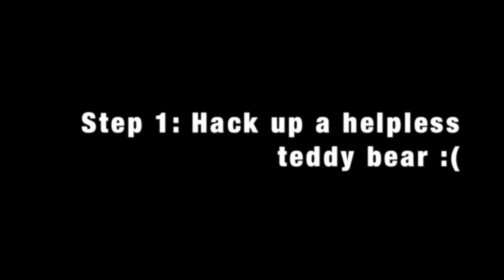Evil Teddy Girl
Artist: Professor Kliq
Song: Pangea